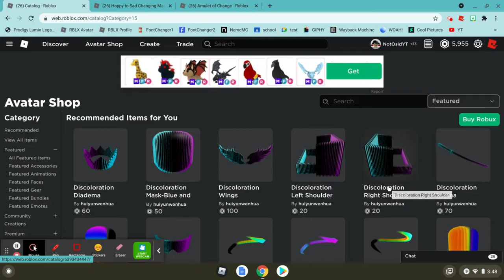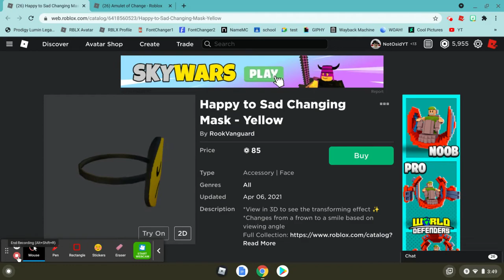ROBLOX Happy to Sad Mask & Amulet of Change!